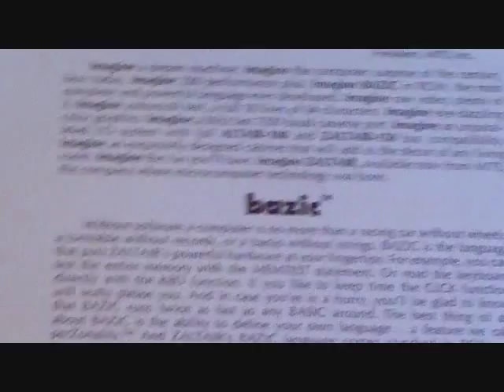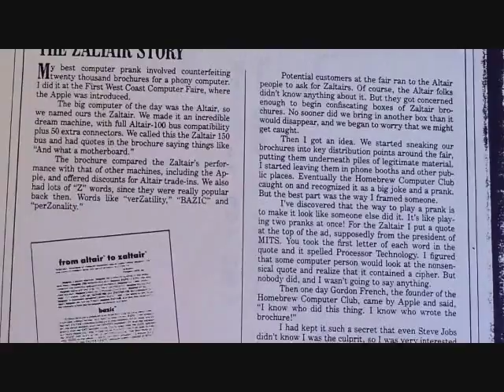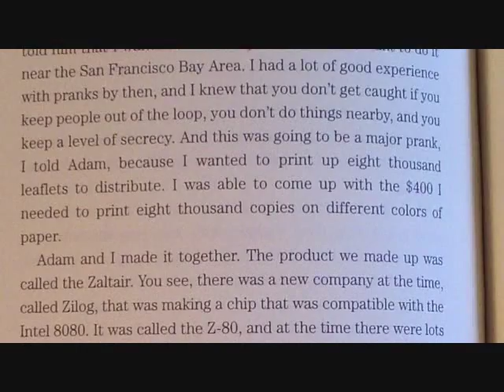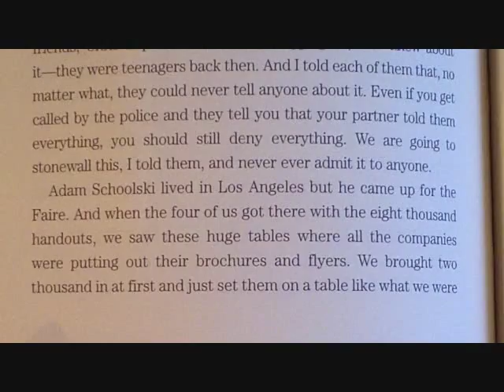Zaltair Computer Joke by Steve Wozniak - KK4WW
Computer Zaltair & 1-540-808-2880 - PO Box 179 Floyd, Virginia 24091- "Zaltair Computer" A really great practical joke that Steve Wozniak ( designer of the Apple 1 Microcomputer ) pulled of at the First West Coast Computer Faire in April 1977.  Steve says in his book "IWoz" that he likes to do practical jokes and have someone else get blamed for doing the joke. In the case of the Zaltair he did a very good job and did not get accused of being the originator of the joke in fact Gary Ingram at Processor Technology was the one accursed of doing the hoax. The hoax was directed toward the Ed Roberts and his Mitts Altair 8800 microcomputer.
Steve called his friend Adam Schoolsky to come help with this hoax. Adam and Steve created the Zaltair handout and printed 8,000 of them for $400.  They called in Chris Espinoza and Randy Wiggington -- a couple of teenage friends to help distribute the brochure. Steve told them all that no matter what, they could not admit the hoax to any one.
They started by putting a good number of them out on a table where many vendors were displaying literature. It was discovered that they  disappeared very fast so they watched and saw a representative from the Mitts Altair Company was taking them all.  It was clear a much more secret way to put them out would be needed.  At this point they started to carry them around under their coat and put a few here and there usually putting them a few down in someone else's stack of literature.  When Steve Jobs first saw the Zaltair brochure he thought it was real and made the comment that the Apple 2 did not look to bad compared to the other computers. Apple 1 designer Steve Wozniak.

It was a number of years later that Steve Wozniak admitted to Steve Jobs and Mike Scott that he was the one responsible for the Zaltair hoax.  They had a good  laugh  about the whole thing.
I really enjoyed the book "iWoz" and liked the idea that Steve always looked out for folks he was friends  with or worked with -- like selling some of his stock to about 40 engineers at Apple for a price he new would make them a lot of money when the company went public. He also gave a reported million dollars to several friends who had helped him in the early days of Apple but were not in on the good buy like the engineers at Apple.
This material is based on  information from Steve Wozniaks book "iWoz"
 Bill St Pierre Floyd